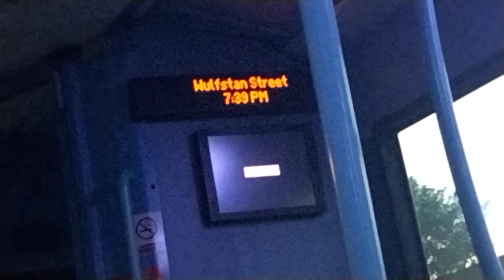72 to East Acton